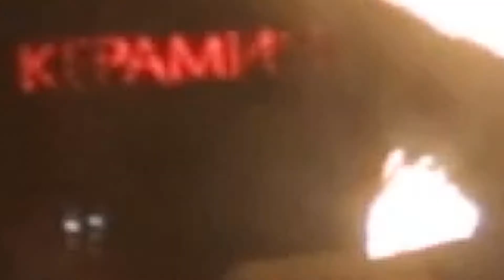Фаер шоу Kresiva (Минск) программа на 2 артистов (Белорусский огненный цирк) 8 мин. 160 дл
2  АРТИСТА (плюс один артист с огненным реквизитом):

2 артиста +ОГНЕМЕТ+пирофонтаны. (огненное сердце по согласованию) программа на 8 мин.

ЦЕНА 160  доставка включена в пределах МКАД

(под живую музыку один барабанщик с барабанной установкой (два барабана, тарелка, ковбел) + 40, два барабанщика  + 80 )

(Дополнительный комплект наземных фонтанов от 30 дол и выше)

(высотные салюты от 100 дол и выше)

В программе: динамичная сильная программа, как с сольными, так и с синхронными выступлениями артистов с огнем. В программе оформление площадки огненными чашами, выдувание огня, огненные пои – соло/синхрон, шест — соло/синхрон, два шеста, снейки — соло/синхрон,веера — соло/синхрон, пирофонтаны, огненное сердце (по желанию).

Райдер (требования к площадке) 5 на 4 метра, отсутствие рядом машин, легковоспламеняющихся предметов, площадка для (где будет шоу) подготовки должна быть предоставлена минимум за 20 мин до начала выступления.  Зрители должны быть не далее чем в 3-5  метрах от площадки.

Гарантии качества, безопасности и чистоты: мы возвращаем всю сумму, если вас что-то не устроит, так же берем на себя ответственность за безопасность проведения мероприятия. Мы обеспечиваем площадку необходимыми средствами тушения и защиты поверхности — щиты, мокрые полотна, стойки.

Официальное оформление, согласование с площадкой, предоставление гарантийного письма о том, что мы несем ответственность за любой возможный ущерб вследствии проведения фаер шоу.